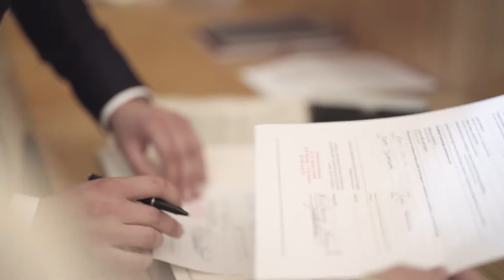Noemi & Kamil - Teledysk - 2019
Ślub Noemi i Kamila zrealizowany w 2019 roku w Szczecinie!